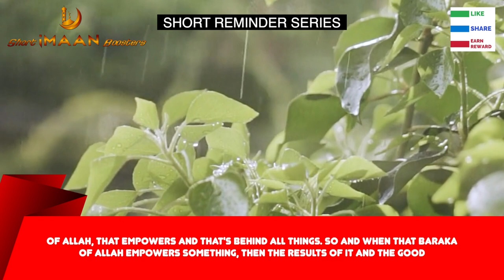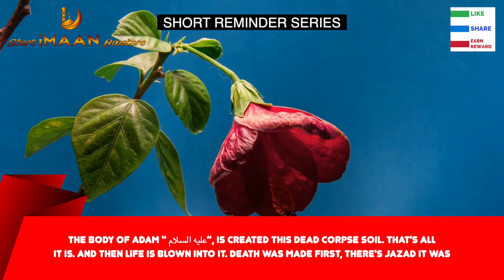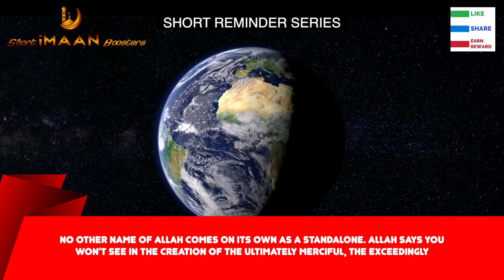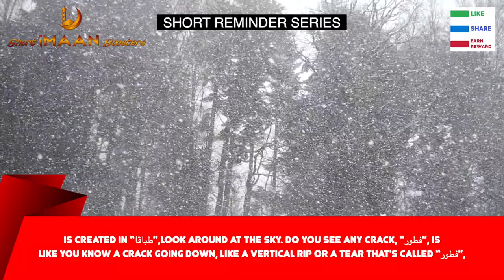HUGE BLESSINGS OF ALLAH I BEST NOUMAN ALI KHAN LECTURES I BEST LECTURES OF NOUMAN ALI KHAN